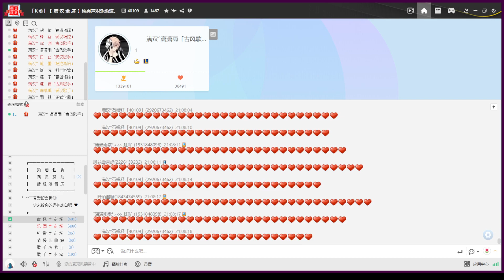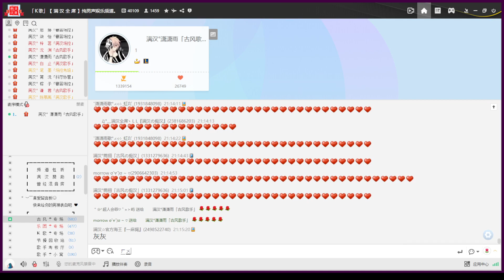20230218 播放佇列♬〈桃花諾〉〈紅塵〉 ﹝瀟瀟雨﹞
00:00 古風廳晚上
00:41 〈桃花諾〉
04:18 〈紅塵〉